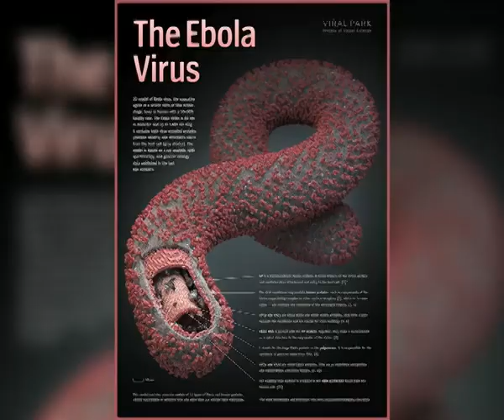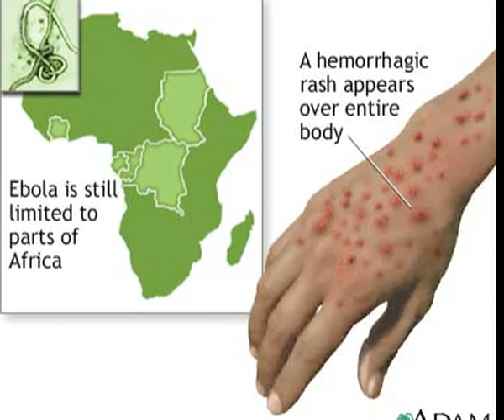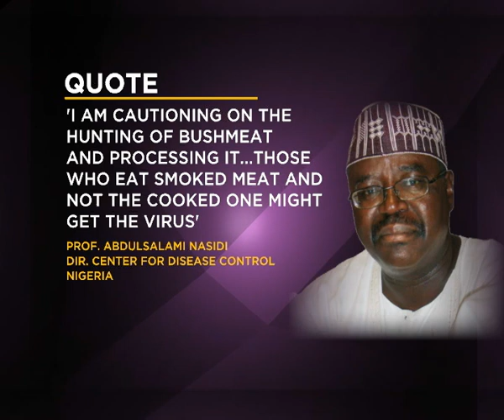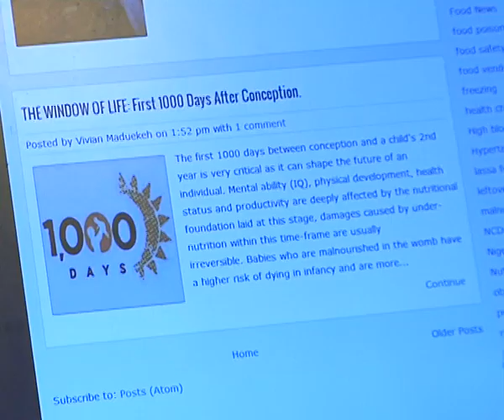EBOLA VIRUS DISEASE AWARENESS IN NIGERIA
'If you live on this planet and you haven't heard of the word 'Ebola', I don't know where you've been'.
Duh! Well as it turned out, not a lot people who should be in the know, know about the fast spreading incurable disease. Do you? What precautions are you taking?